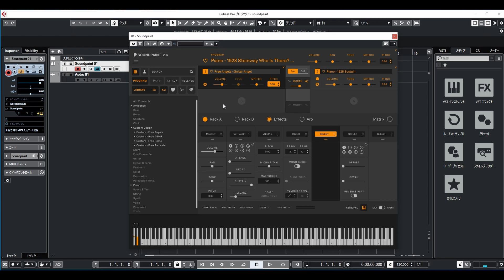【DTM情報】超高音質「1928 VINTAGE GRAND STEINWAY」【Soundpaint第1弾】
超高音質なフリー音源の紹介、第1弾です！！

00:00 初めに～強力サンプルエンジン「Soundpaint」の紹介
02:25 音色紹介
12:06 Soundpaintの仕様
18:06 最後に

・ダウンロードは下記から
サンプルエンジン「Soundpaint」
※アカウント登録など必要となります。

※先に「Soundpaint」をダウンロードしてください。

セールなどで課金する前に、初心者の方はぜひフリー音源を試して下さい。
DTM制作では、初めの1年は覚える事が沢山あります。
そういった初心者の方のサポートが出来るよう良い情報など役立てるよう努力させて頂きます。

次回はこの「Soundpaint」で使える他のフリー音源を紹介します。